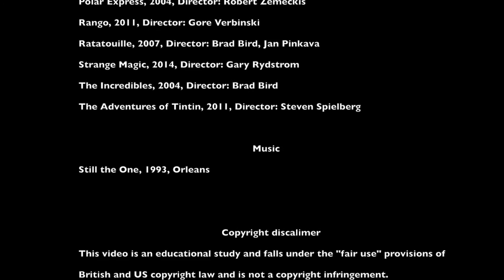The Oner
A "Oner" is a long take with no cuts. It involves a kind of choreography between the actors and the camera. The trick is to be able to do this choreography in such a way that there’s never any dead time; there’s never a moment when the action and the framing don't feel vital.